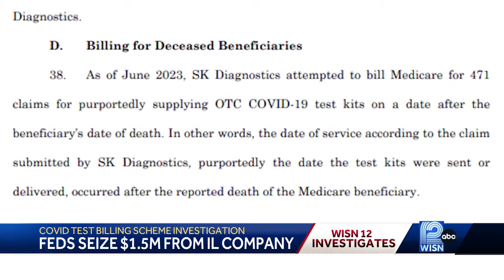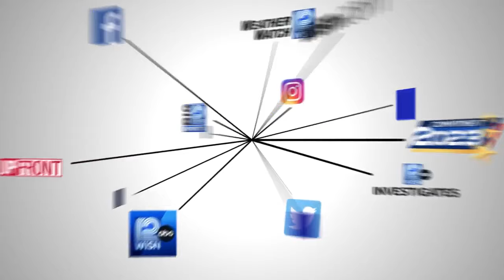Feds recover $1.5 million of alleged $43 million COVID-19 Medicare fraud case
12 News Investigates has learned the Department of Justice and FBI are closing in on companies accused of billing Medicare for COVID-19 test kits that people never wanted and usually never received.